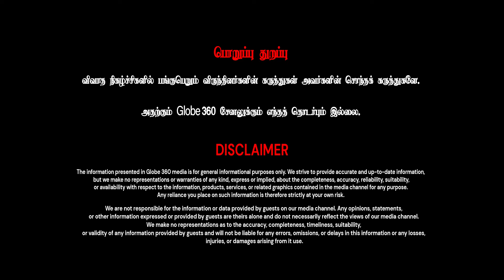வெள்ளை அறிக்கையை அரசு சமர்ப்பிக்குமா?? ஶ்ரீதர் வைக்கும் குற்றசாட்டு_GLOBE 360 MEDIA